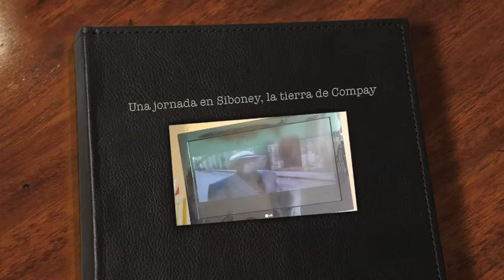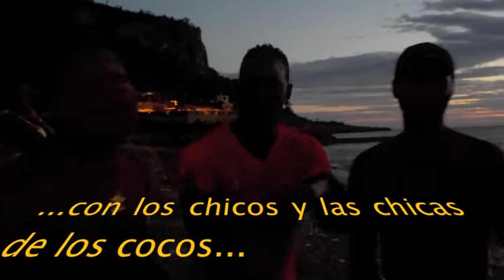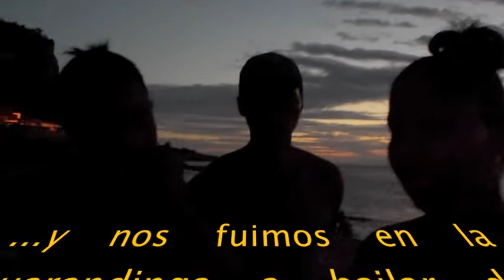Jornada en Siboney, la tierra de Compay Segundo.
Un día de playa en Siboney pueblito en el oriente de Cuba donde nació el músico Compay Segundo...compartimos el ron y acabamos de fiestuky...;-))